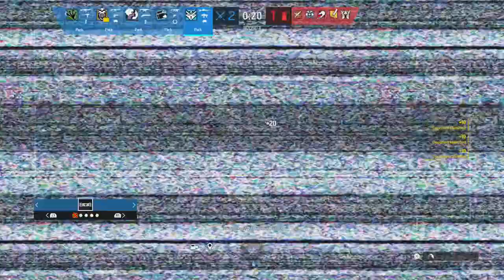Tom Clancy's Rainbow Six Siege_20240410232028